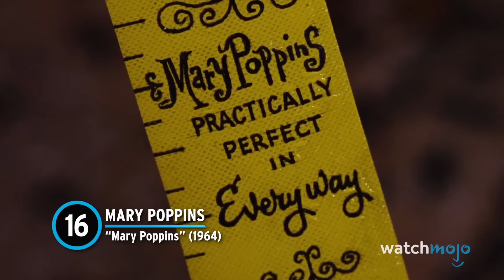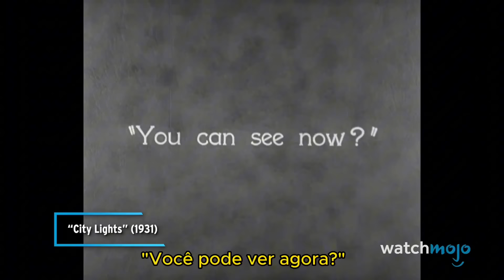Os 20 Personagens Mais Icônicos de Todos os Tempos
Alguns personagens simplesmente têm esse efeito duradouro! Bem-vindo ao WatchMojo, e hoje estamos contando nossas escolhas dos personagens de filmes mais famosos de todos os tempos. Nossa contagem regressiva inclui os personagens Willy Wonka, Rocky Balboa, Ellen Ripley e muito mais!